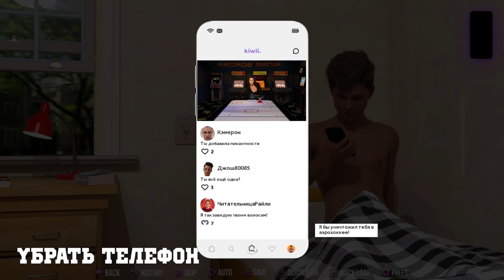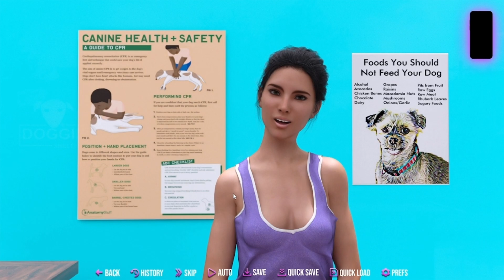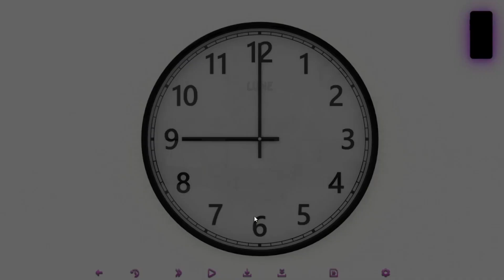Прохождение College Kings на русском. Посвящение в Волки (6 серия)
Сегодня Алексея посвящают в братство Волков! Это для него будет одним из важных событий в жизни. Также сегодня он хорошо проведёт время с Лорен на пляже, ненадолго отвлечётся от суеты...

Я играю с установленным русификатором. Он переводит все диалоги и имена, а скачать его можно